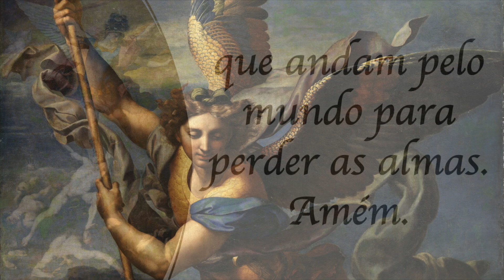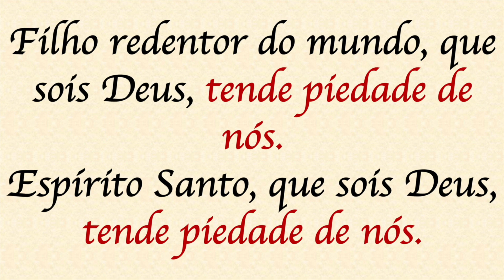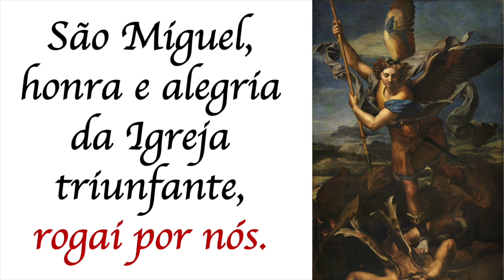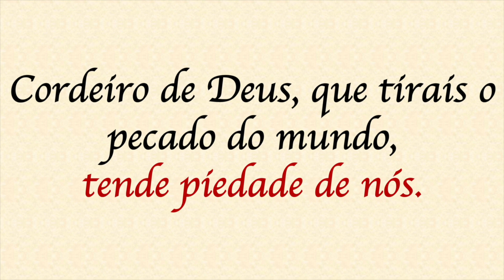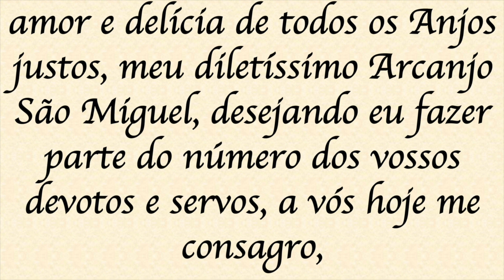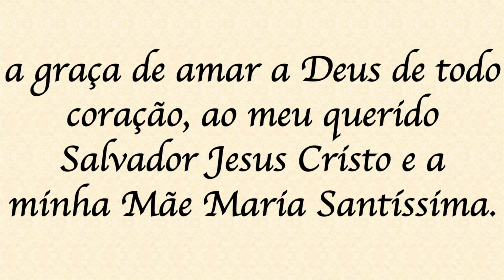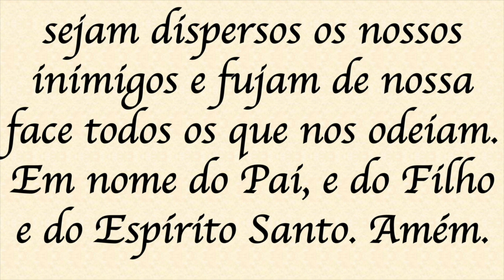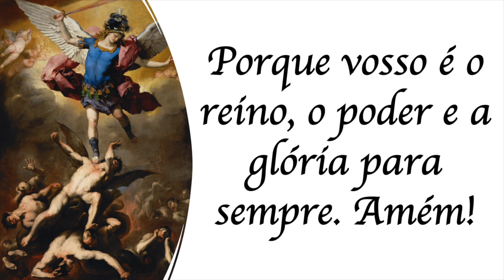Quaresma de São Miguel - 30 de agosto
Doação pelo PIX: 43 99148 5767 (celular). Conheça o projeto de construção da Igreja e Mosteiro do Preciosíssimo Sangue. Ajude nesta obra. Link do vídeo

A quaresma de São Miguel Arcanjo é uma devoção particular que pode ser feita por qualquer fiel católico. Este número é exclusivo para recebimento dos programas apresentados pelo Padre Alex.

Abaixo segue as orações rezadas neste vídeo:
1. Pequeno exorcismo de Leão XIII.

2. Ladainha de São Miguel Arcanjo
Cristo, ouvi-nos.
Cristo, atendei-nos.

3. Consagração a São Miguel Arcanjo. — Ó Príncipe nobilíssimo dos Anjos, valoroso guerreiro do Altíssimo, zeloso defensor da glória do Senhor, terror dos espíritos rebeldes, amor e delícia de todos os Anjos justos, meu diletíssimo Arcanjo São Miguel, desejando eu fazer parte do número dos vossos devotos e servos, a vós hoje me consagro, me dou e me ofereço e ponho-me a mim próprio, a minha família e tudo o que me pertence, debaixo da vossa poderosíssima proteção.
Obtende-me aqueles auxílios que me são necessários para obter a coroa da eterna glória. Defendei-me dos inimigos da alma, especialmente na hora da morte. Vinde, ó príncipe gloriosíssimo, assistir-me na última luta e com a vossa arma poderosa lançai para longe, precipitando nos abismos do inferno, aquele anjo quebrador de promessas e soberbo que um dia prostrastes no combate no Céu. São Miguel Arcanjo, defendei-nos no combate para que não pereçamos no supremo juízo.

4. Oração final.